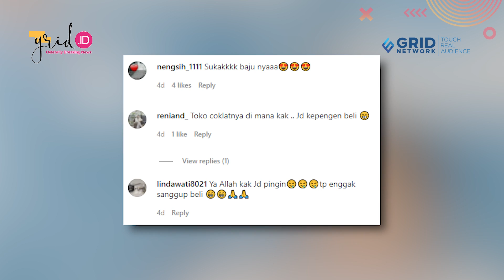Tengok Mewahnya Outfit Fairuz A Rafiq saat Belanja yang Bikin Netizen Tercengang!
Grid.ID Siapa yang tak kenal dengan sosok Fairuz A Rafiq?

Ya, Fairuz A Rafiq merupakan aktris kenamaan Tanah Air yang kesuksesannya tak perlu diragukan lagi.

Di sepanjang kariernya, Fairuz A Rafiq telah membintangi berbagai judul film dan sinetron.

EDITORIAL OFFICE

ADVERTISING